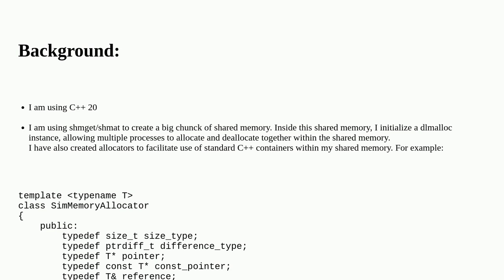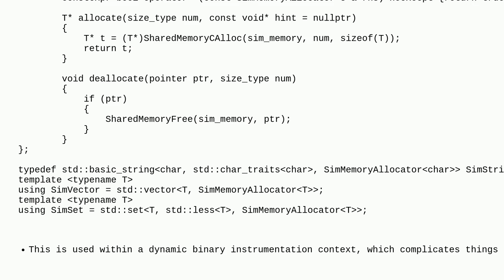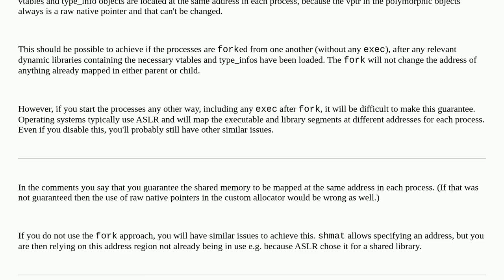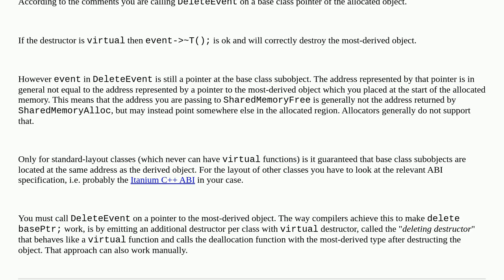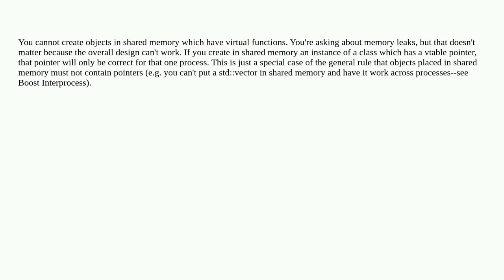C++ placement new and inheritance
A special thanks goes out to the awesome community

  c++ memory-management inheritance